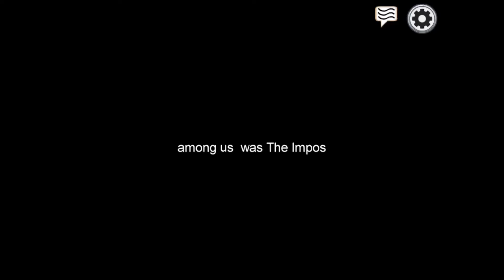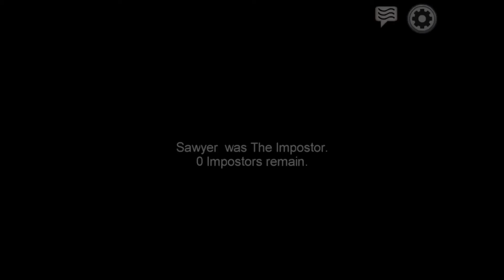WHY DO I ALWAYS DIE/ Among us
This was done with Carter Pellerine